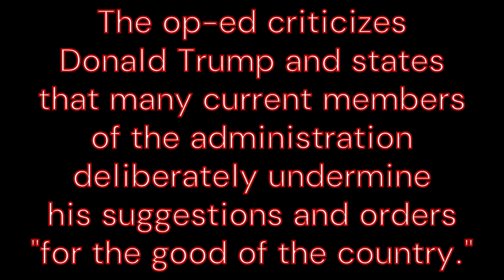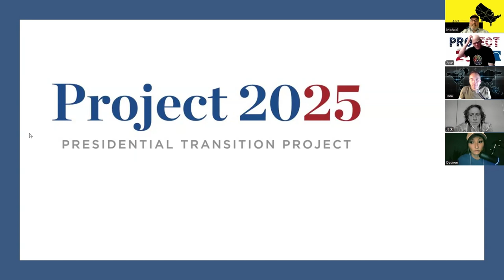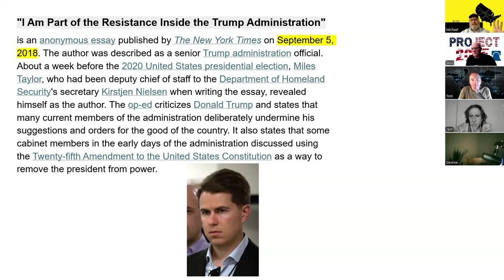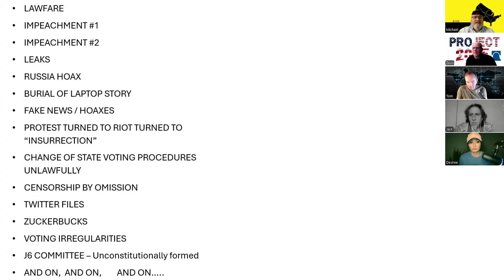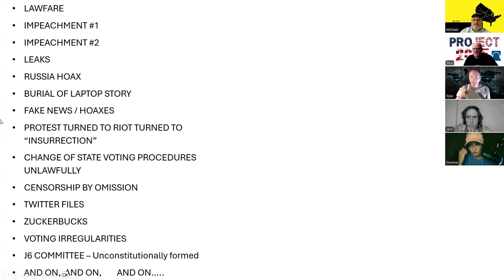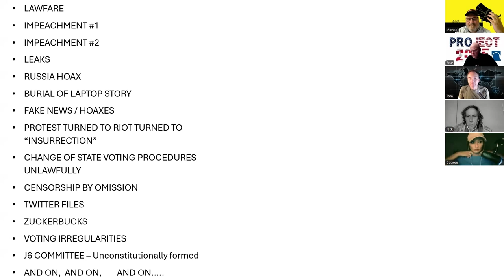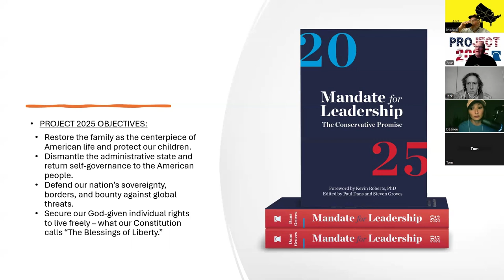Friends of Zeus Podcast #173 - PROJECT 2025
What happens after the election on November 5th, 2024?

If you are a member of The Party, it’s do or die.  If you are not, maybe it’s a good time to think about what the next four years could look like as we attempt to wrestle back control of our Republic from the Marxist Party that has engulfed what we used to call The Democrat Party.  Some people have some ideas.  Some other people have opinions.  Let’s talk about it!

NOTES:
"I Am Part of the Resistance Inside the Trump Administration"
is an anonymous essay published by The New York Times on September 5, 2018. The author was described as a senior Trump administration official. About a week before the 2020 United States presidential election, Miles Taylor, who had been deputy chief of staff to the Department of Homeland Security's secretary Kirstjen Nielsen when writing the essay, revealed himself as the author. The op-ed criticizes Donald Trump and states that many current members of the administration deliberately undermine his suggestions and orders for the good of the country. It also states that some cabinet members in the early days of the administration discussed using the Twenty-fifth Amendment to the United States Constitution as a way to remove the president from power.

PROJECT 2025 OBJECTIVES:
1. Restore the family as the centerpiece of American life and protect our children.
2. Dismantle the administrative state and return self-governance to the American people.
3. Defend our nation’s sovereignty, borders, and bounty against global threats.
4. Secure our God-given individual rights to live freely – what our Constitution calls “The Blessings of Liberty.”

LAWFARE,
IMPEACHMENT #1
IMPEACHMENT #2
LEAKS
RUSSIA HOAX
BURIAL OF LAPTOP STORY
FAKE NEWS / HOAXES
PROTEST TURNED TO RIOT TURNED TO “INSURRECTION”
CHANGE OF STATE VOTING PROCEDURES UNLAWFULLY
CENSORSHIP BY OMISSION
TWITTER FILES
ZUCKERBUCKS
VOTING IRREGULARITIES
J6 COMMITTEE – (Unconstitutionally formed & illegitimate)
AND ON,
                AND ON,
                                 AND ON…..